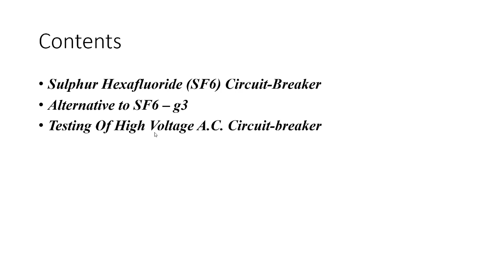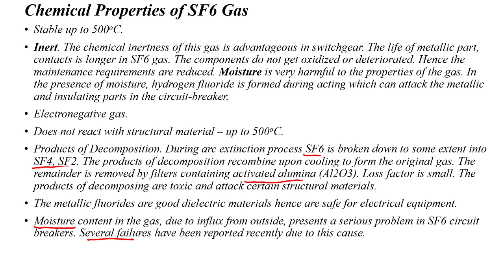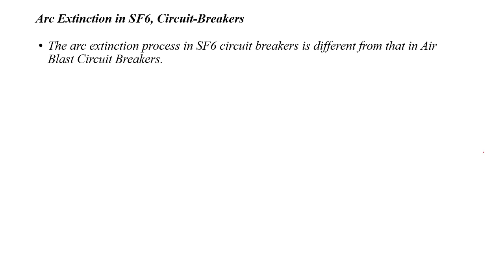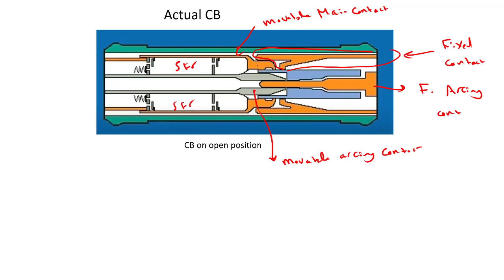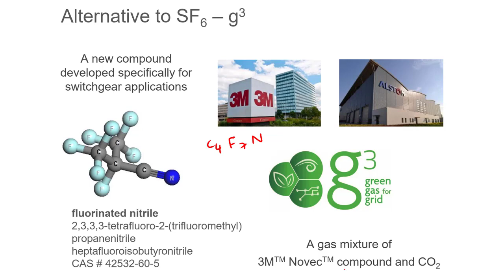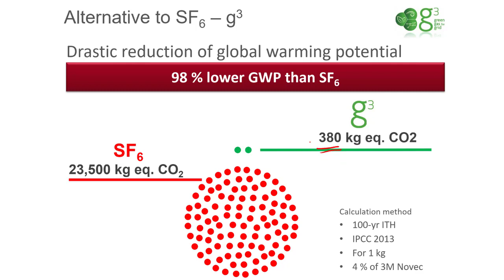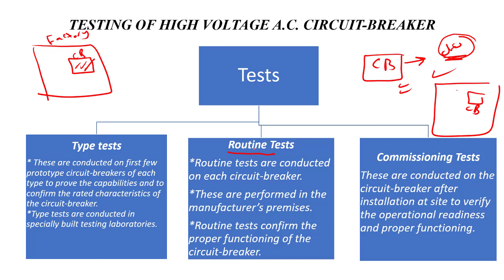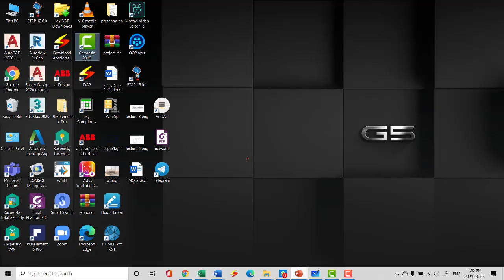lecture 9, SF6 Circuit Breaker, Alternative to SF6–g3, Testing Of High Voltage A.C. Circuit-breaker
Sulphur Hexafluoride (SF6) Circuit-Breaker
Alternative to SF6 – g3
Testing Of High Voltage A.C. Circuit-breaker
g3 green gas for grid